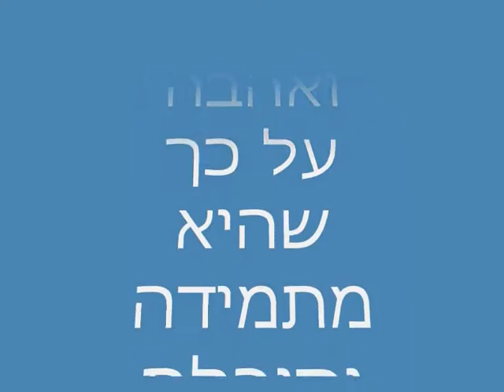Alon Hagalil ride 11 2007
Friday on a cold morning we biked to meet Dror, maybe this time he will ask Judy to forgive him. He did not.